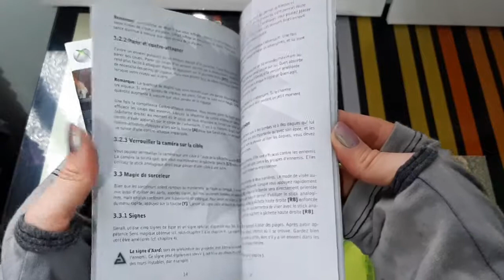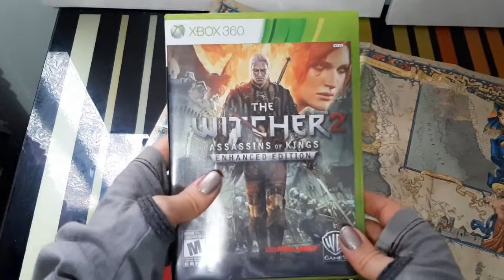The witcher 2 XBOX 360 video game